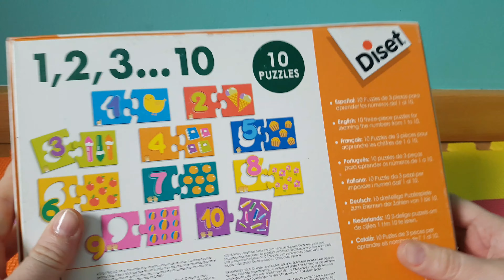DISET puzzles 1,2,3... 10 Diset educativa, aprendiendo del 1 al 10.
Y hoy aprendemso los números con este puzzle de diset, a ver como disfrutamos entre todos de este magnífico procedimiento de aprendizaje.
Os queremos amiguitosssssss.
Y ya sabéis suscribíos a nuestro canal, dadle al like y presionar la campanita para que os avise de cada uno de nuestros vídeos que también son los vuestros, un millón de besitosssssssss.